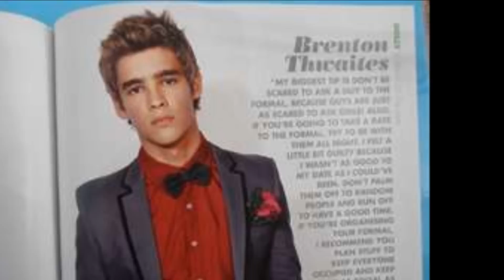Brenton Thwaites :)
Just a brief video abouts Brenton Thwaites